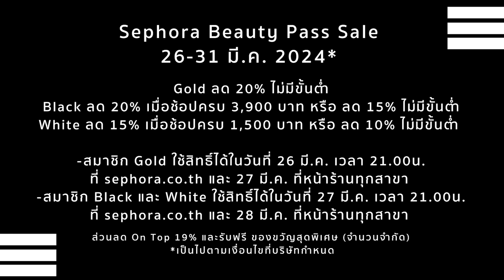ชี้เป้าแบรนด์ใหม่และของใหม่น่าลองจาก Sephora ก่อนเริ่ม Beauty Pass Sale! | DAILYCHERIE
𝐒𝐞𝐩𝐡𝐨𝐫𝐚 𝐁𝐞𝐚𝐮𝐭𝐲 𝐏𝐚𝐬𝐬 𝐒𝐚𝐥𝐞 ลดทุกชิ้น ไม่มีขั้นต่ำ ทั้งออนไลน์และหน้าร้านทุกสาขา
ตั้งแต่วันที่ 𝟐𝟔 - 𝟑𝟏 𝐌𝐚𝐫 𝟐𝟒 เท่านั้น! ⛱️🥥

💛 สมาชิก 𝐆𝐨𝐥𝐝 รับส่วนลด 𝟐𝟎% สำหรับสินค้าทุกชิ้นไม่มีขั้นต่ำ
📆 เริ่มใช้สิทธิ์ก่อนใครในวันที่ 𝟐𝟔 มี.ค. 𝟐𝟒 ตั้งแต่เวลา 𝟐𝟏.𝟎𝟎 น. ทางเซโฟราออนไลน์ (𝐒𝐞𝐩𝐡𝐨𝐫𝐚.𝐜𝐨.𝐭𝐡, แอปพลิเคชัน)
📍 สำหรับหน้าร้านเซโฟราทุกสาขาเริ่มวันที่ 𝟐𝟕 มี.ค. 𝟐𝟒 (ภายในเวลาเปิดทำการ)

🖤 สมาชิก 𝐁𝐥𝐚𝐜𝐤 รับส่วนลด 𝟏𝟓% สำหรับสินค้าทุกชิ้นไม่มีขั้นต่ำ หรือรับส่วนลด 𝟐𝟎% เมื่อชอปสินค้าใดครบ 𝟑,𝟗𝟎𝟎 บาท (ยอดก่อนหักส่วนลด)
🤍 สมาชิก 𝐖𝐡𝐢𝐭𝐞 รับส่วนลด 𝟏𝟎% สำหรับสินค้าทุกชิ้นไม่มีขั้นต่ำ หรือรับส่วนลด 𝟏𝟓% เมื่อชอปขั้นต่ำ 𝟏,𝟓𝟎𝟎 บาท (ยอดก่อนหักส่วนลด)
📆 ใช้สิทธิ์ได้ในวันที่ 𝟐𝟕 มี.ค. 𝟐𝟒 ตั้งแต่เวลา 𝟐𝟏.𝟎𝟎 น. ทางเซโฟราออนไลน์ (𝐒𝐞𝐩𝐡𝐨𝐫𝐚.𝐜𝐨.𝐭𝐡, แอปพลิเคชัน)
📍 สำหรับหน้าร้านเซโฟราทุกสาขาเริ่มวันที่  𝟐𝟖 มี.ค. 𝟐𝟒 (ภายในเวลาเปิดทำการ)

💳 𝐎𝐧 𝐓𝐨𝐩! รับเครดิตเงินคืนให้เพิ่มแบบจุกๆอีกต่อ สูงสุดถึง 𝟏𝟗%*
🎁 พร้อมรับฟรีของขวัญสุดพิเศษ (สินค้ามีจำนวนจำกัด)
👉 รับ 𝐒𝐞𝐩𝐡𝐨𝐫𝐚 𝐄𝐱𝐜𝐥𝐮𝐬𝐢𝐯𝐞 𝐋𝐚𝐩𝐭𝐨𝐩 𝐏𝐨𝐮𝐜𝐡 เมื่อชอปครบ 𝟓,𝟗𝟎𝟎 บาท(ยอดก่อนหักส่วนลด)
👉 หรือรับ 𝐒𝐞𝐩𝐡𝐨𝐫𝐚 𝐄𝐱𝐜𝐥𝐮𝐬𝐢𝐯𝐞 𝐅𝐮𝐫 𝐁𝐚𝐠 เมื่อชอปครบ 𝟗,𝟓𝟎𝟎 บาท (ยอดก่อนหักส่วนลด)

*เป็นไปตามเงื่อนไขที่บริษัทฯ กำหนด

❍ MUSIC ❍
➫ ES_The Hills - Major Tweaks

However, my opinion towards the products is my own. I will always stay true to my opinion and value my viewers' trust in my recommendations, as I refuse to partner up with brands or products I dislike.